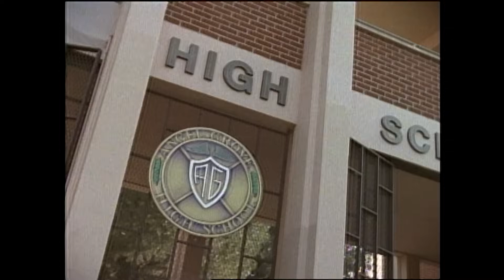Another Song and Dance | Zeo | Full Episode | S04 | E45 | Power Rangers Official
Tommy asks Tanya for voice lessons when he has to sing in front of the class.